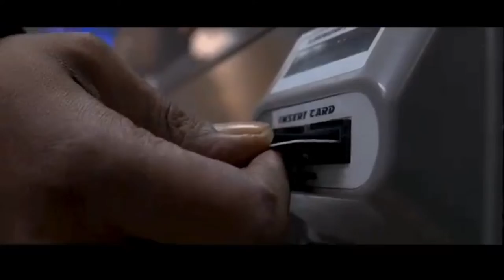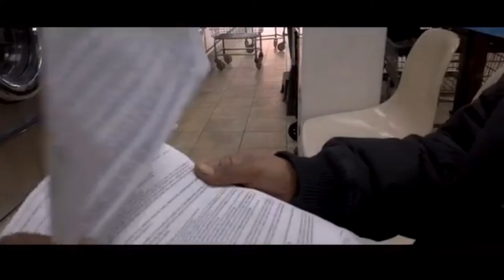RockDaHouse Indie Artist Spotlight Ep 5 - Skanks The Rap Martyr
In episode 5 of RockDaHouse Indie Artist Spotlight Skanks The Rap Martyr from Brooklyn picks 3 of his favorite videos from his own catalog & breaks them down. A new episode (sometimes 2) will premier every Monday until the season finale May 16th . The finale will be a special extended episode as Thirstin Howl The 3rd breaks down 12 of his videos with behind the scenes stories & plenty of jewels. For more info including upcoming events & live streams check us out @ rockdahousenyc.com